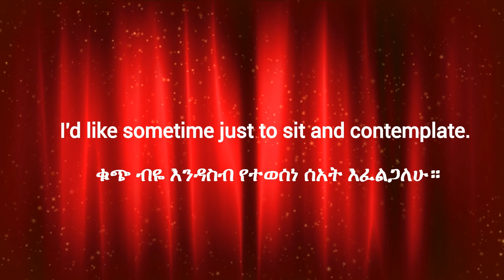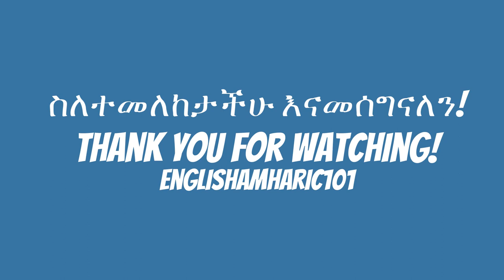5 እንግሊዝኛ ሀረጎች